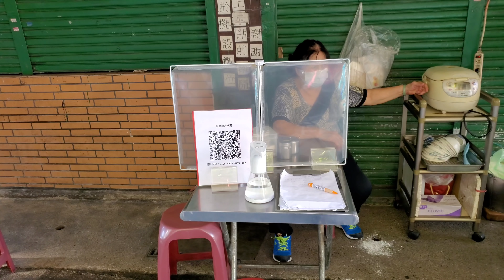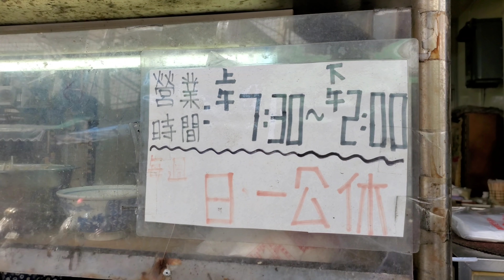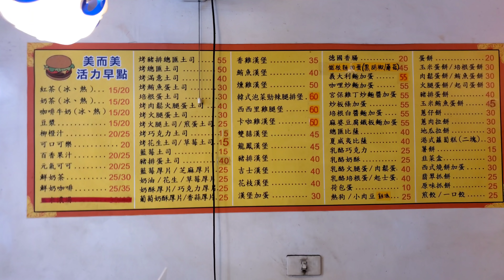*2021/08/27/三重區 安慶街米粉湯+阿田麵【Meck大叔】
攤位名：安慶街米粉湯
電話：無
地址：新北市三重區安慶街66號
營業時間：am06:30 - pm15:00
店名：阿田麵
地址：新北市三重區光興街34號
營業時間：am07:30 - pm14:00
公休日：星期日 星期一